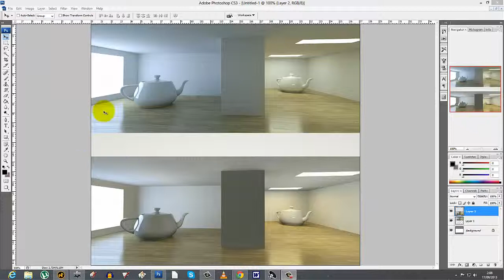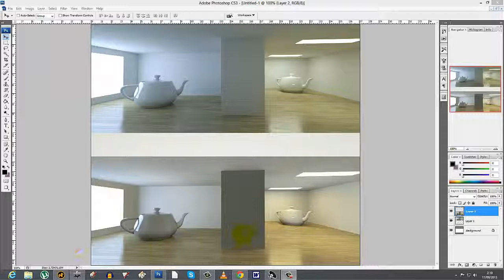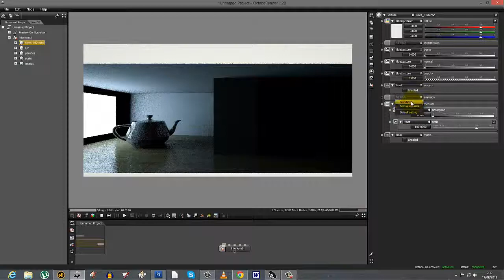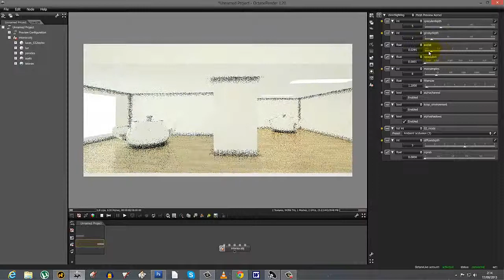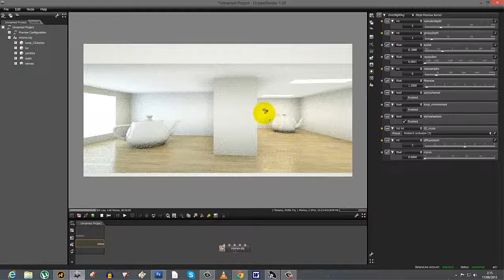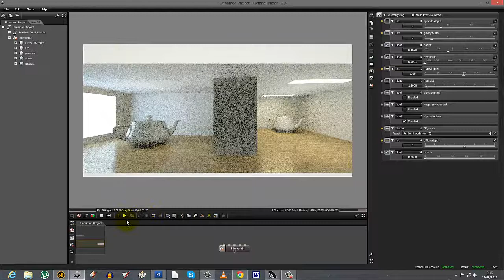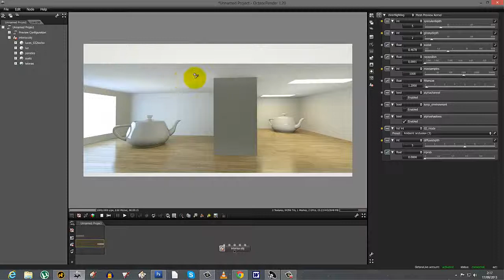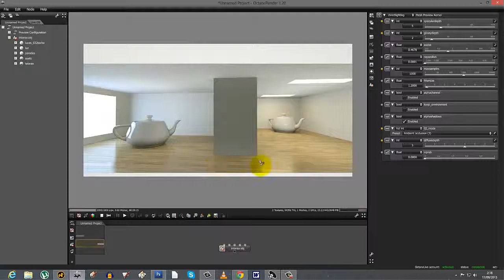Interiores en AO para Octane Render